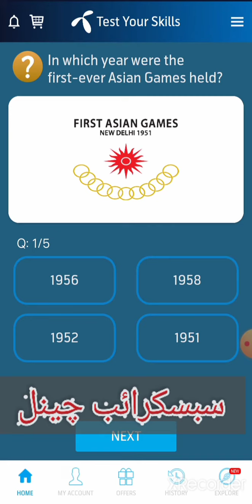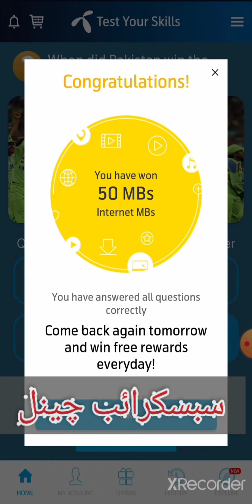Today telenor questions 14-02-2021